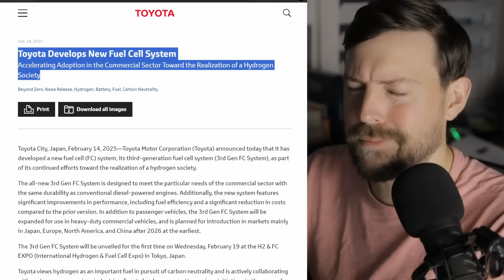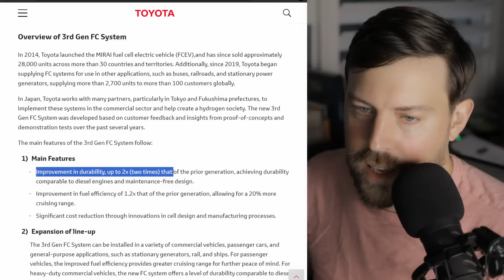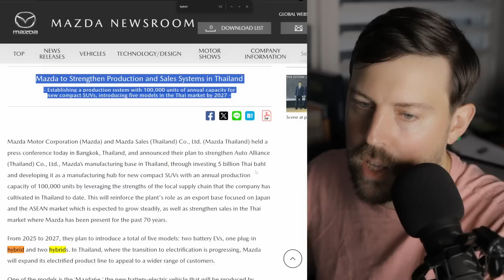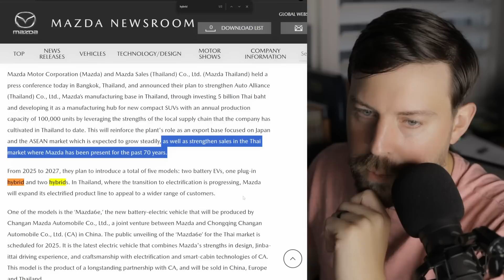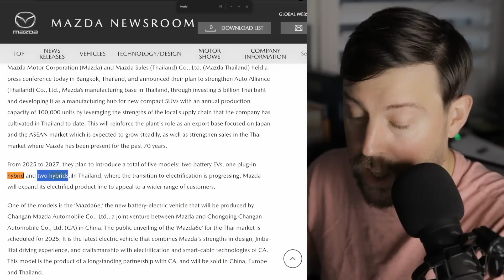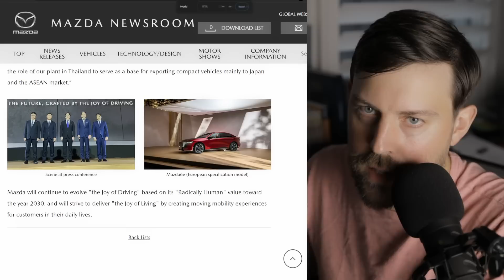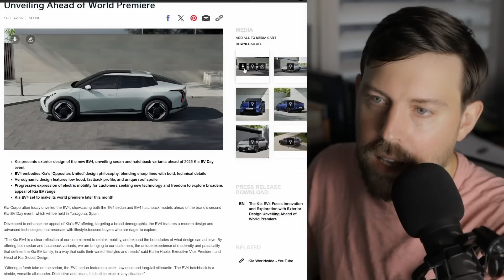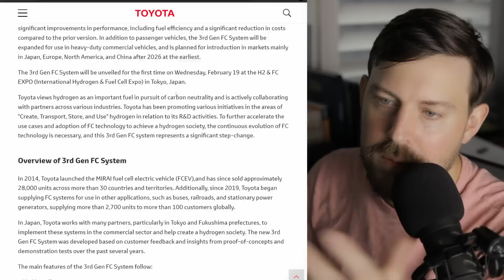Toyota's NEW fuel cell technology hopes to replace diesel...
Can Toyota take down diesel with their newest 3rd gen fuel cell technology? We also mention Mazda's investment in Thailand and how we won't see the fruits of that labor in America. Lastly we talk about Kia's ev4 - especially the handsome wagon surprise.

00:00 - Toyota Fuel Cells
03:34 - Mazda's NEW lineup
07:43 - KIA EV4 surprise

👣Like my daily drivers?